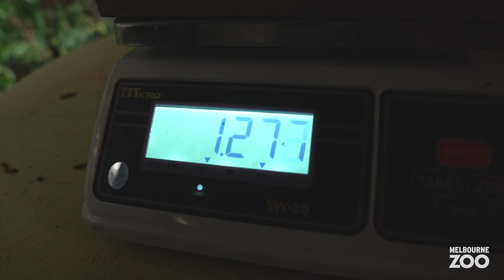Chico the Squirrel Monkey is bananas for healthcare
19-year-old Bolivian squirrel monkey Chico is living his best retirement life thanks to pro-active health care. He voluntarily climbs onto the scales so keepers can keep an eye on his weight and he has his joint-health medicine delivered twice daily in some banana.
To ensure his twilight years are as comfortable as possible, keepers are encouraging Chico to swallow joint-health medicine twice a day by rewarding him with his favourite food, banana.